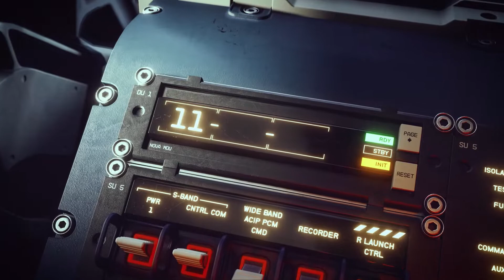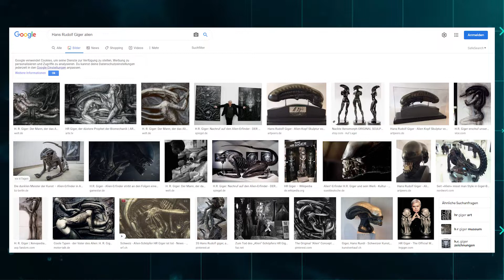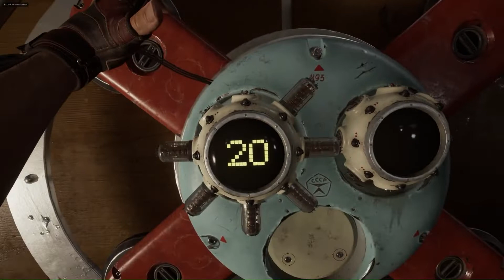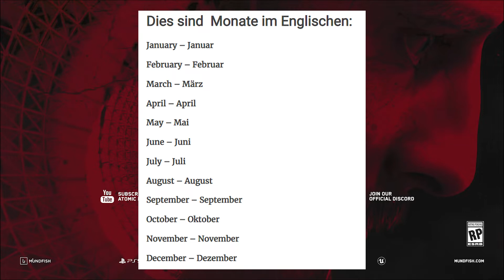Vorschau: Top 10 Egoshooter für 2022 (FPS Games)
0:00 Einleitung
0:30 Redfall
1:44 Shadow Warrior 3
2:38 Witchfire
3:12 Starfield
4:04 Warhammer 40,000 Darktide
4:59 GhostWire Tokyo
7:34 STALKER 2 Heart of Chernobyl
8:44 Scorn
10:15 ARC Raiders
11:08 Atomic Heart

Hier die links zur Battlefield 2042 - M.2 SSD:
✗ 1 TB
✗ 500 GB

Gamer schaut euch mal das an (für helden):
24x Rockstar Energy Blue Rasberry ✗